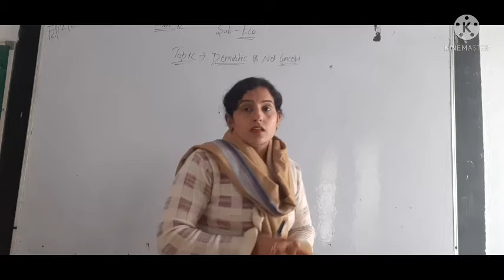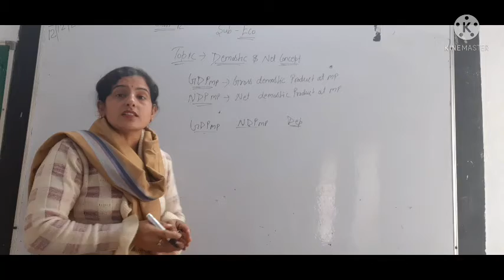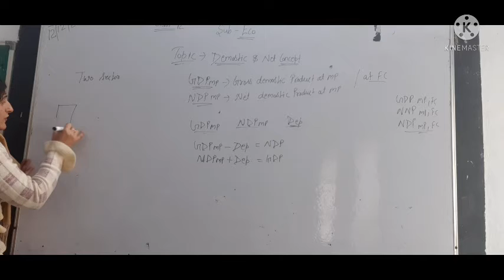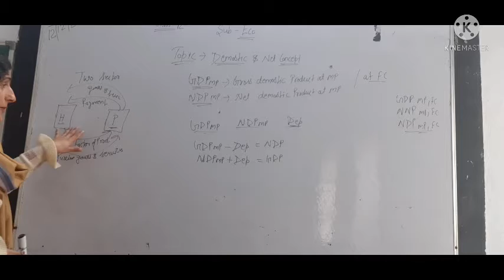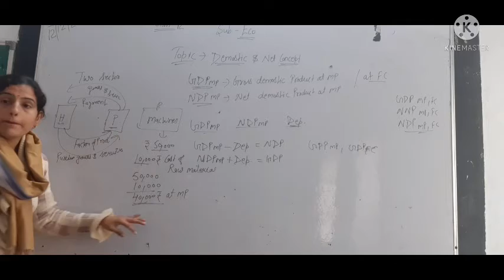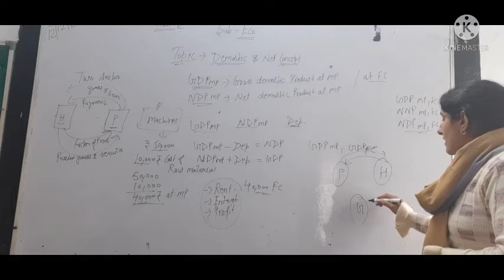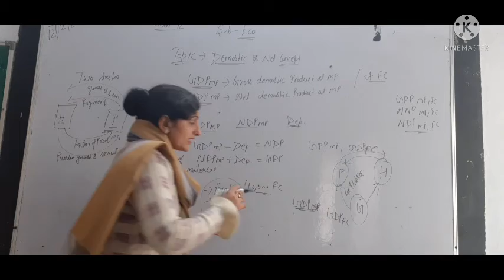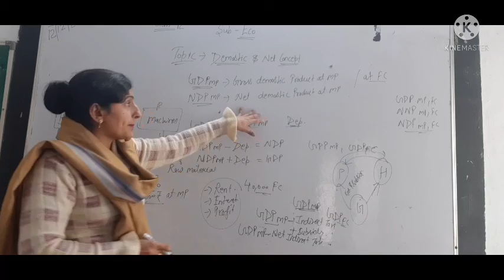macroeconomics chapter- 3, topic - Domestic & net concept by MB